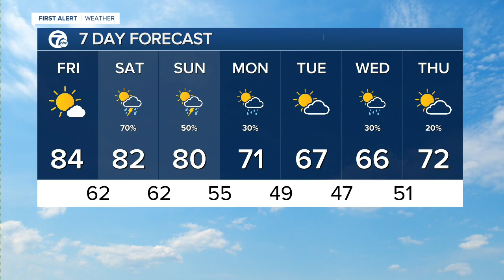WXYZ 7 Action News Detroit Latest Headlines | May 13, 11am